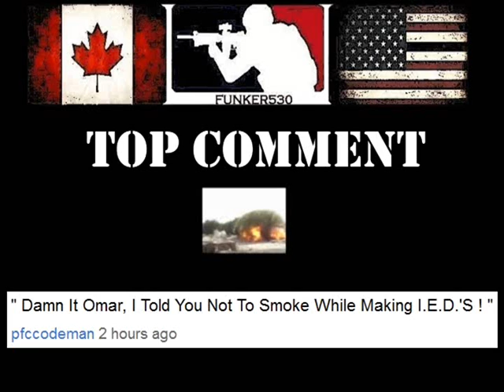SLOW MOTION RPG FIRING IN AFGHANISTAN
Slow motion RPG firing.